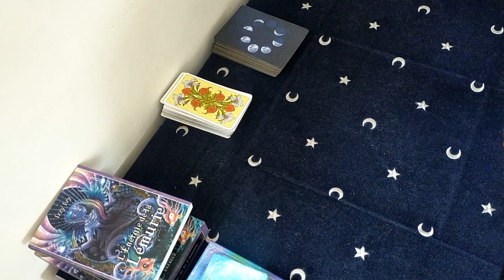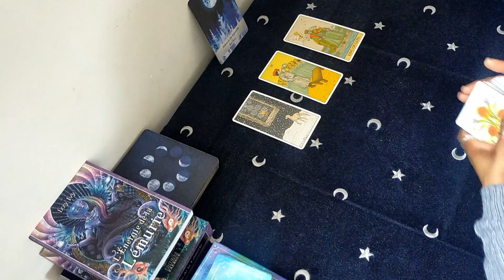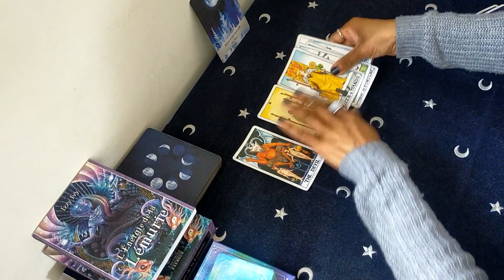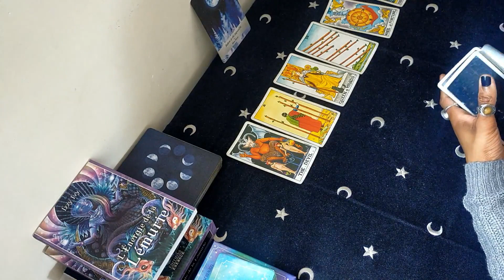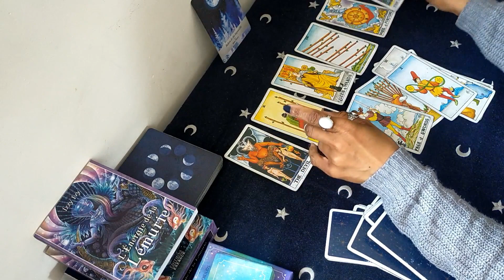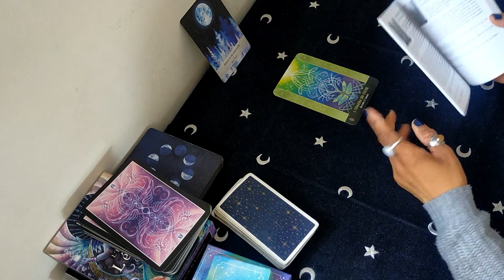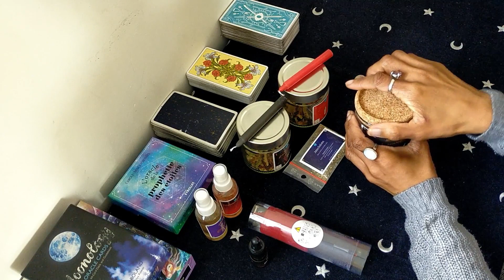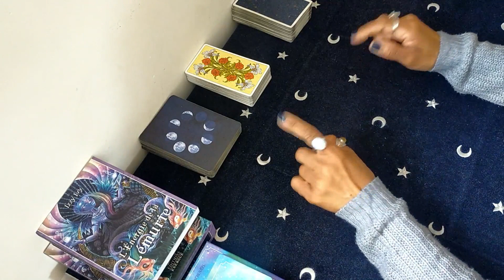Cancer | 29 - 4 Juin et🌕 | Malheureusement, le diable se cache dans les détails.